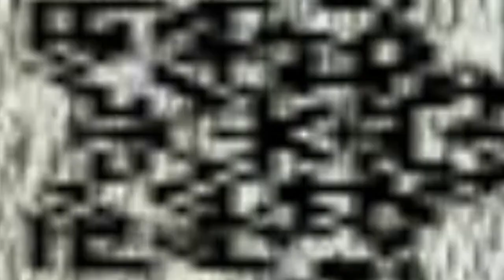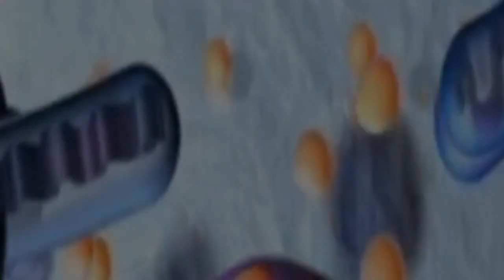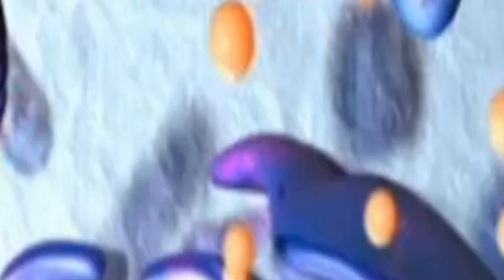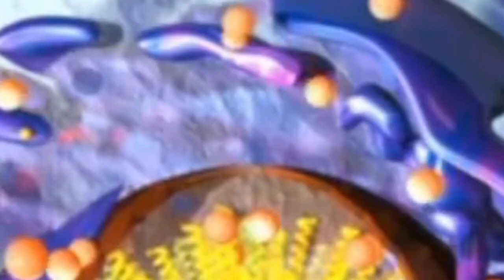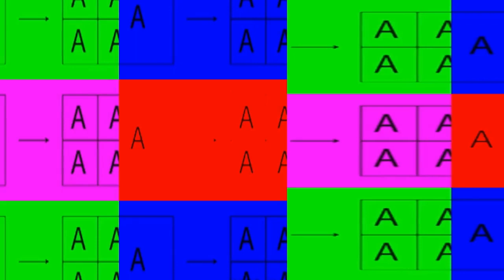Pharmacology Recap Part One0